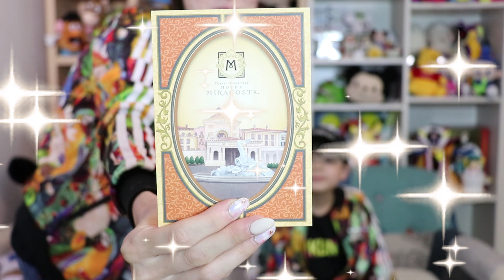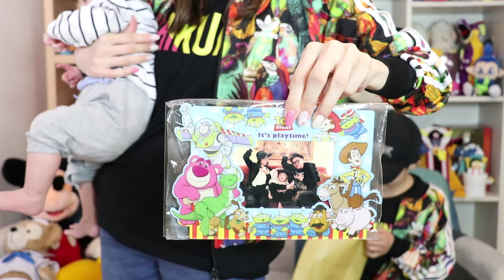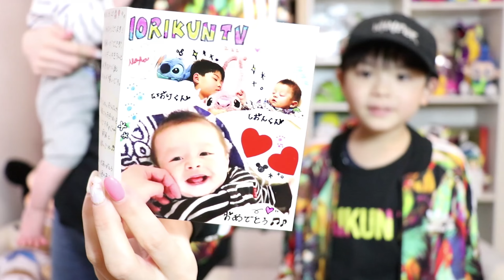赤ちゃん ハーフバースデー プレゼント！ベビーグッズ ディズニーグッズ ミニオングッズ お手紙 ありがとうございます！ 紹介 開封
視聴者様からいただいた、しぃしぃのハーフバースデーのカード、プレゼントや送っていただいたお手紙などをご紹介しました！いつもありがとうございます★

いおりくんTVメインチャンネルはこちら

いおりくんTV次回予告ソング【Music by All Day Players - あの宇宙へ2013】
[Amazon MP3]